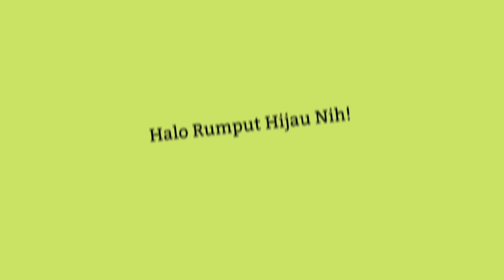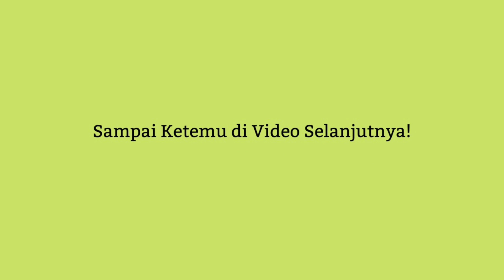Sebut Nama Ratusan Subscriber, Ucapan Terima Kasih dari Rumput! Pes Mobile 2021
Kalian bisa juga dukung Rumput Hijau untuk menghasilkan konten yang lebih baik lewat saweria

Terima kasih buat yang sudah nonton, semoga pada suka ya.

Terima kasih!